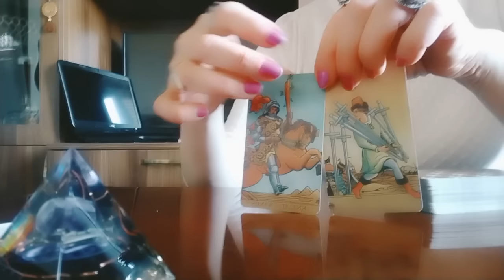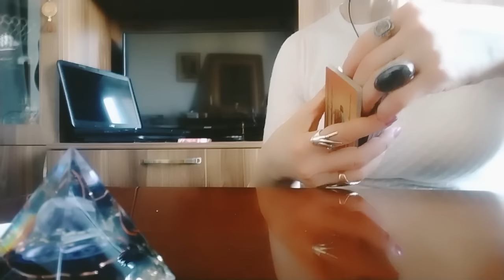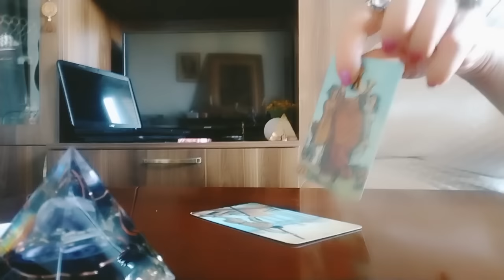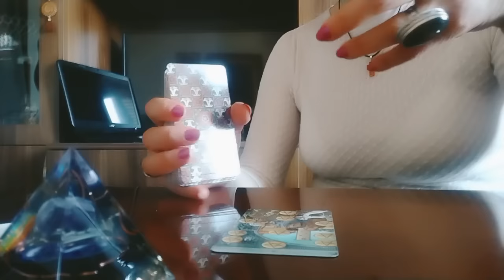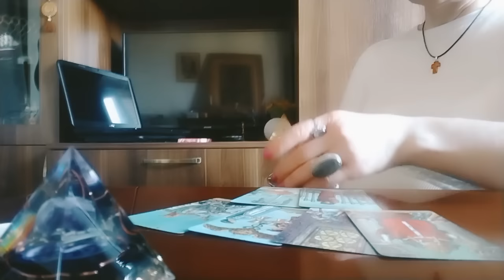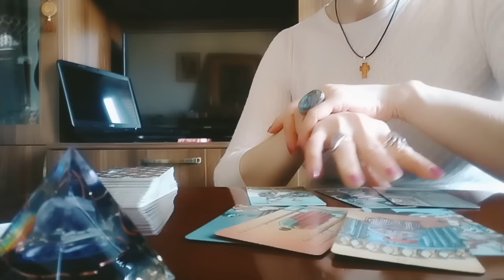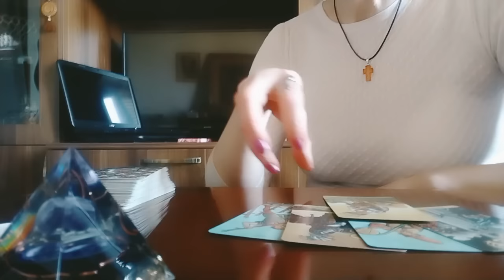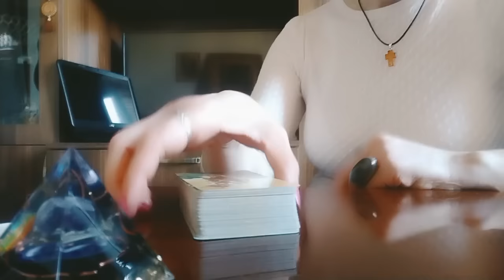რა მოდის თქვენთვის მომავლიდან? რა წერია თქვენს ბედის ხაზზე კარგი და ბედნიერი?👍✨💒